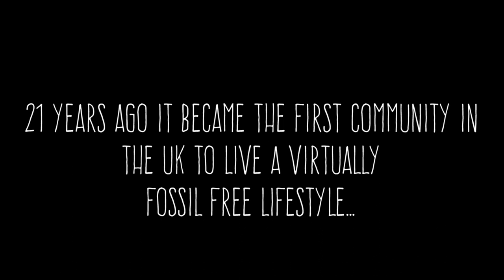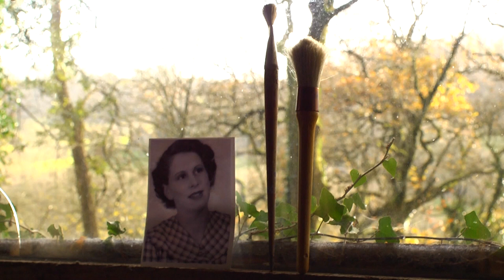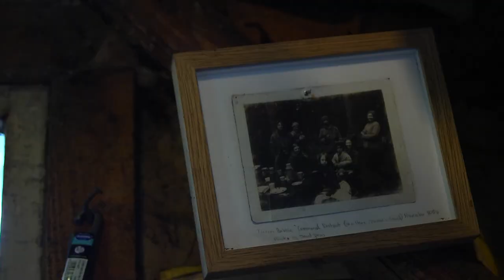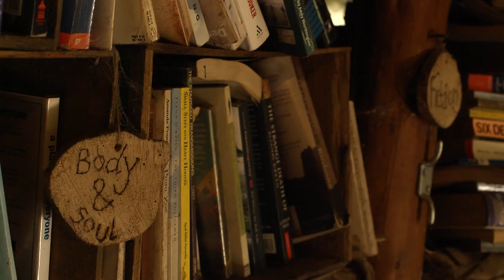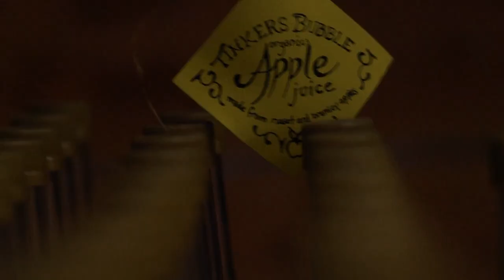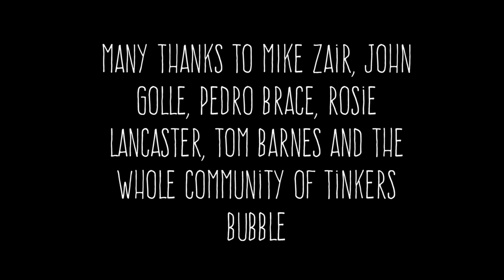Tinkers Bubble Documentary (2015)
This is a second year filmmaking student short made by Harvey Quirke, Sam Mulvey, Lutia Swan-Hutton and Tess O'shea.

 A Documentary made in Somerset about a group of people who share the passion to live sustainably. Having lived without fossil fuels since 1994, we hear the tales of living in accordance with nature and what had brought them to branch out from the 'norms' of society.

**Officially Selected for Glastonbury Music Festival** Go watch it if you're there!

Filmed by Sam Mulvey & Lutia Swan-Hutton

Edited by Harvey Quirke & Lutia Swan-Hutton

Researched by Tess O'Shea

Further info on TINKERS BUBBLE if you wish to contact them